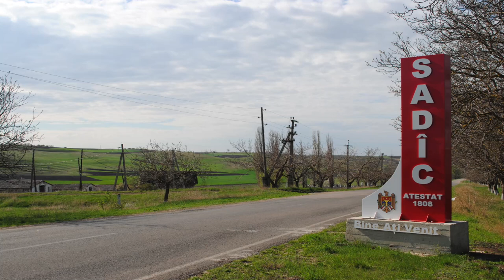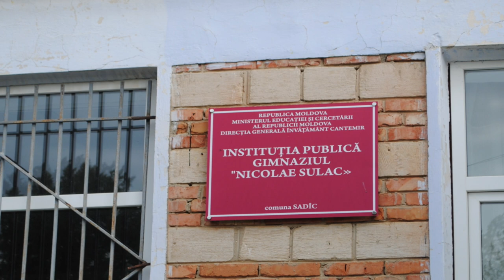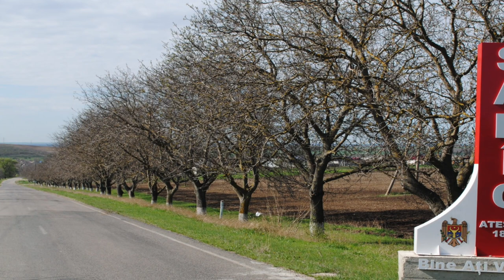Sadic Nicolae Sulac